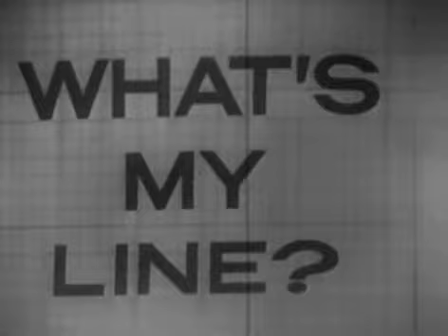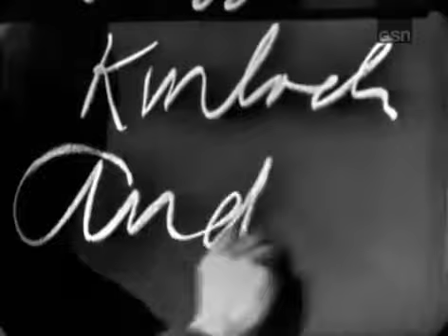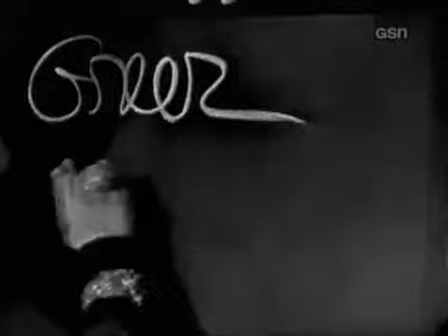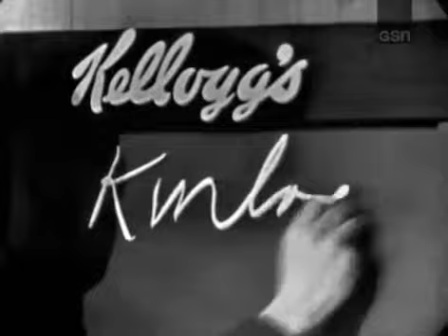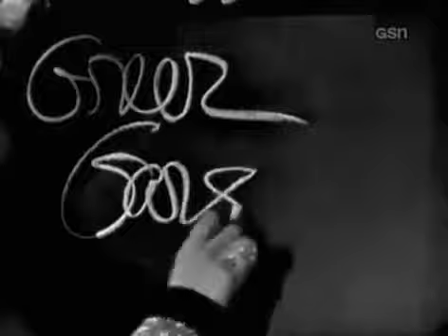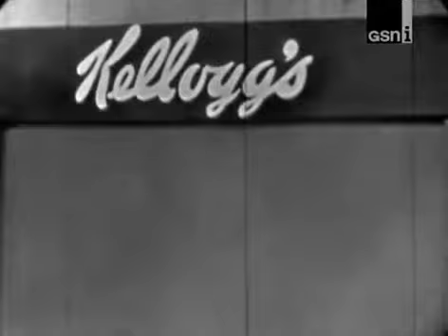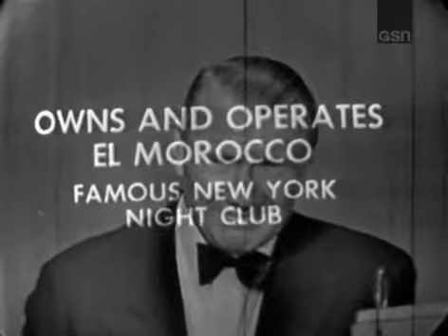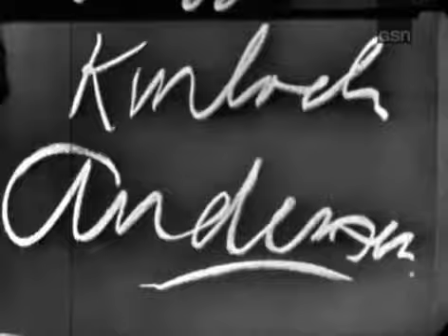What's My Line? - Greer Garson (Oct 25, 1953)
It's week eight of the WML "Summer of Upgrades"! Every Sunday this summer, I'll be posting upgraded versions of episodes already posted to this channel.

MYSTERY GUEST: Greer Garson PANEL: Dorothy Kilgallen, Steve Allen, Arlene Francis, Bennett Cerf Join our Facebook group for WML-- .

NOTE: Clifton Fadiman is the substitute host for the second consecutive week. MYSTERY GUEST: Jane Powell [musical film actress, singer] PANEL: Arlene .

MYSTERY GUEST: Althea Gibson [tennis player and professional golfer, and the first black athlete of either gender to win a Grand Slam title, in 1956] PANEL: .

MYSTERY GUEST: Robert Wagner [film and TV actor] PANEL: Dorothy Kilgallen, Gordon MacRae, Arlene Francis, Bennett Ce